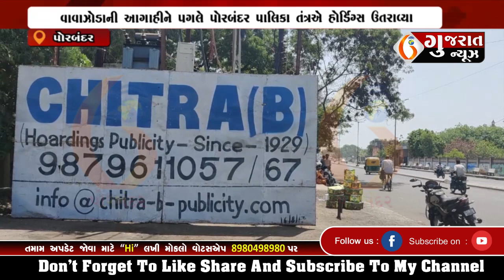PORBANDAR વાવાઝોડાની આગાહીને પગલે પોરબંદર પાલિકા તંત્રએ હોર્ડિંગ્સ ઉતરાવ્યા 08-06-2023